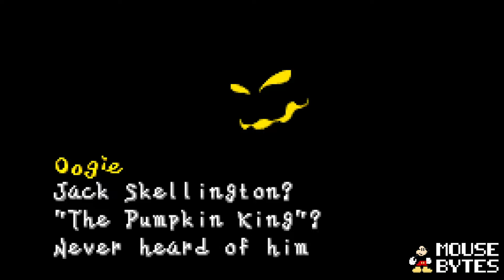Mouse Bytes Episode 023: Tim Burtons The Nightmare Before Christmas The Pumpkin King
THIS IS HALLOWEEN! And to celebrate, Jeph and Clay have travelled to Halloween town to review the prequel to the stop motion Disney movie Nightmare before Christmas. WARNING: This one might be spoooooky!